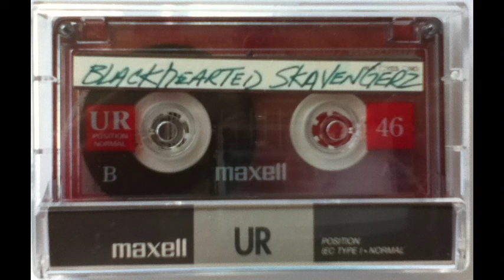Blackhearted Skavengerz - Point Of View